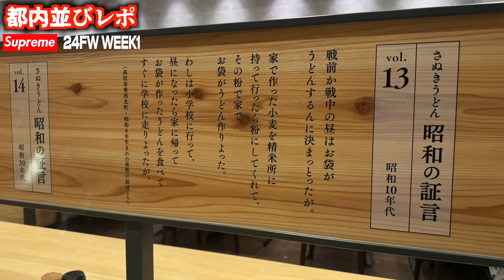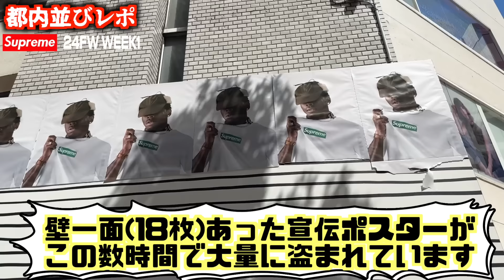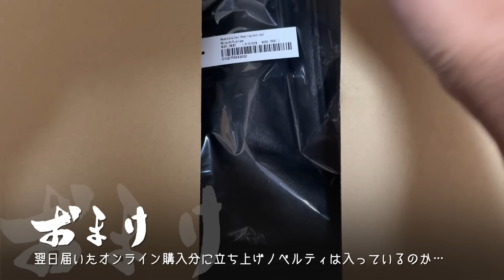【都内並びレポ】大遅刻からの逆転なるか!?立ち上げ参戦!!Supreme 24FW WEEK1